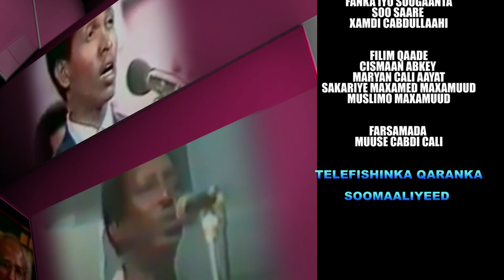FANKA IYO SUUGAANTA FANAANKA MAXAMED KULANE